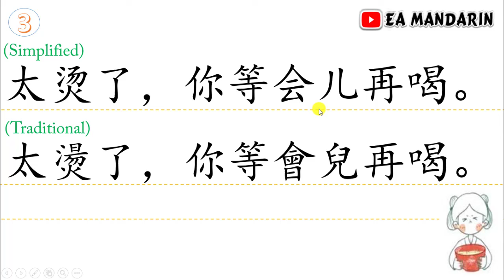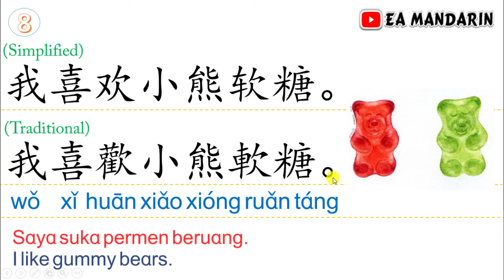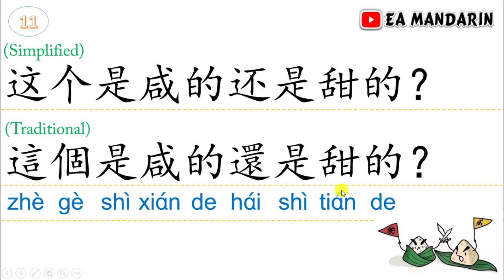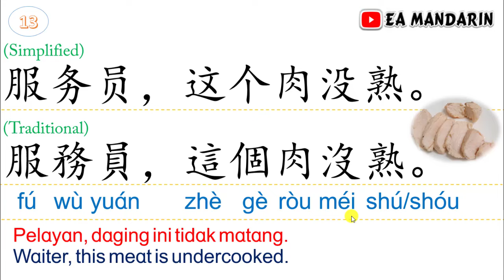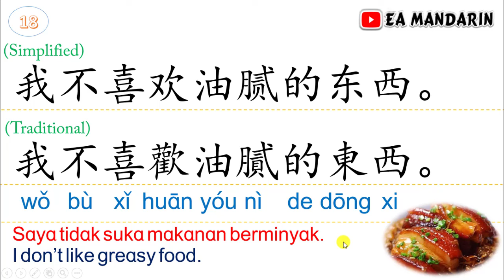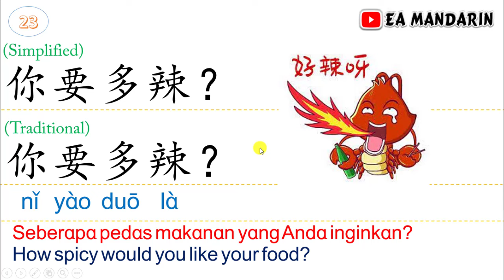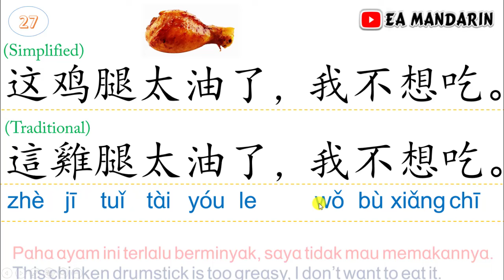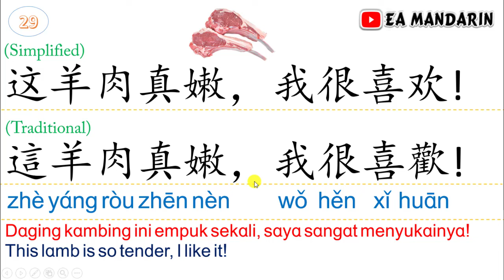kumpulan kalimat Bahasa Mandarin Tentang Makanan (Simplified-Traditional) 简繁对照 (Food)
kalimat Bahasa Mandarin Tentang Makanan
Sentences to describe FOOD in Chinese
简繁对照 (Simplified-Traditional)